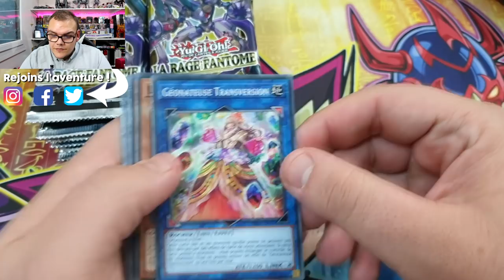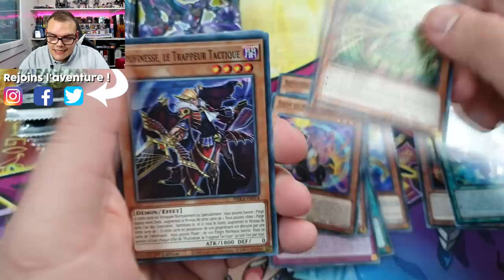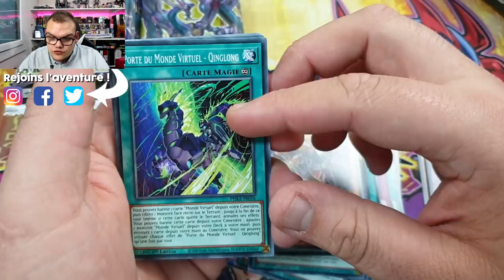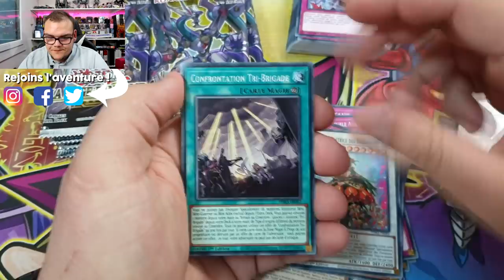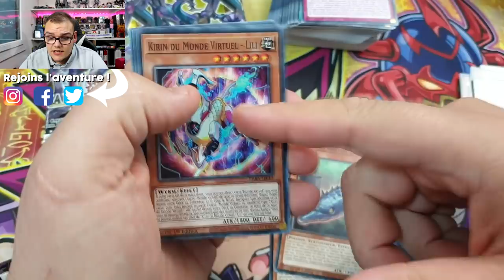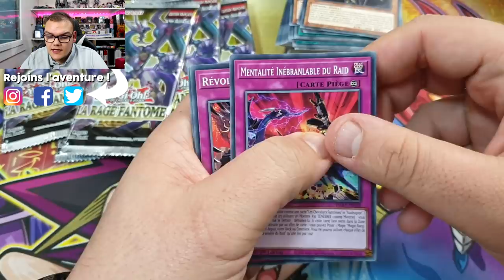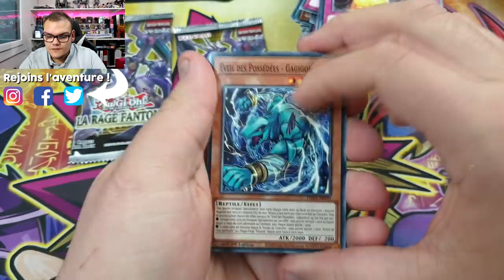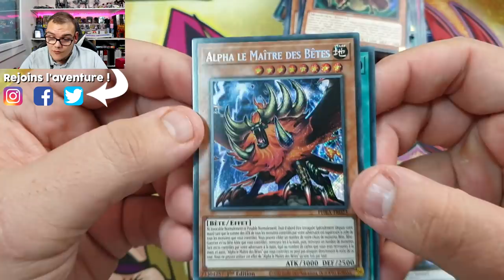ON S'OUVRE UNE DISPLAY LA RAGE FANTÔME ! 👻 | Je drop les meilleures cartes de l'extension ?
Aujourd'hui on s'ouvre une boite de l'extension La Rage Fantôme, une extension qui contient du support pour des archétype déjà existant ainsi que de nouveaux archétype très attendus. Du lourd en prévision !

🔴 CONCOURS TERMINÉ ! Gagnant : Nicolas Menigoz. Contact moi en privé pour récupérer ton lot :)